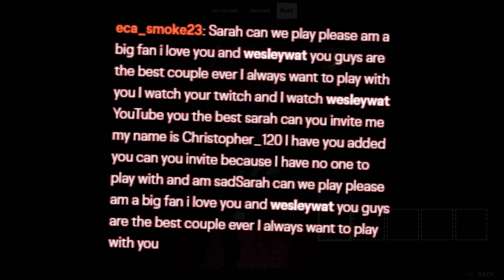DONATING $1,000 TO MY GIRLFRIEND